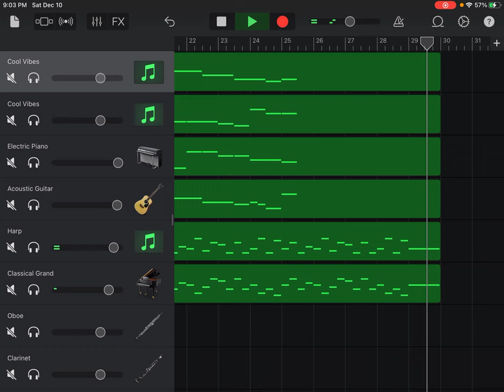Credo in unum Deum in F Major, BWV 1081, Johann Sebastian Bach